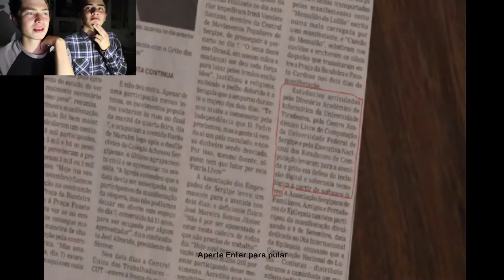El Juego De terror del Chavo del 8 | Sustos y diversión | (Dream Fallen) (DESCARGAR)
Hey banda como están :D, aquí les dejo un nuevo video de TERROR con MichoBorlitas, pero que les guste y si es así ya saben que hacer :D.